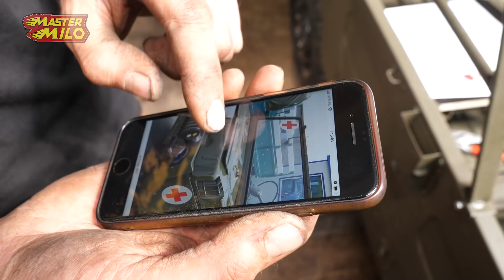LuAZ Versnellingbak opmaken & ruit monteren #720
Hey mensen, vandaag hebben we eindelijk de voorruit gemonteerd, dit was wel een hele klus. Ook hebben we de versnellingsbak open gemaakt om eens even te kijken hoe deze eraan toe is.